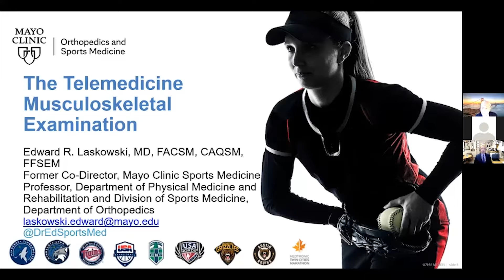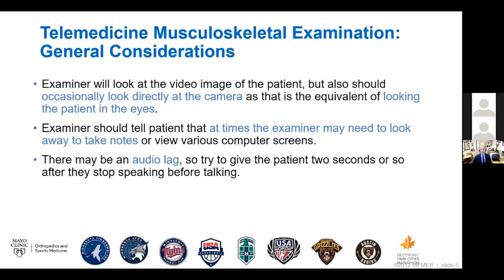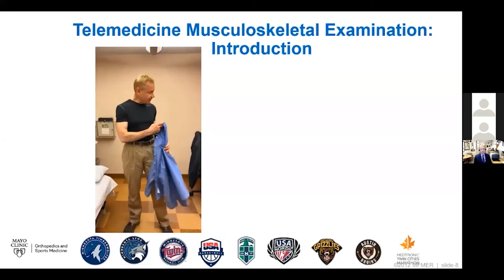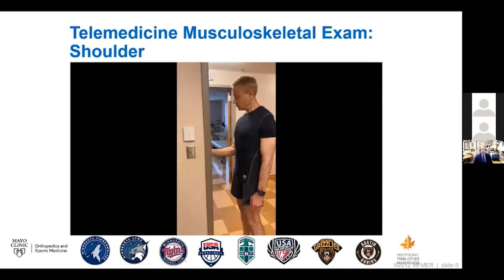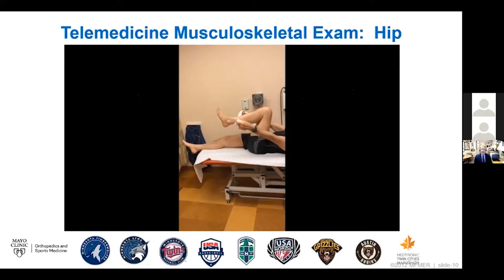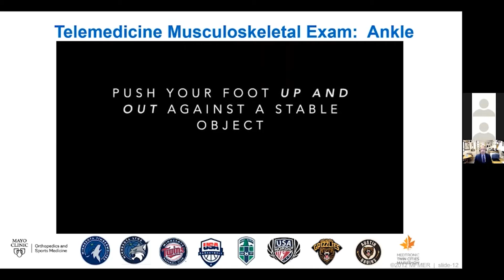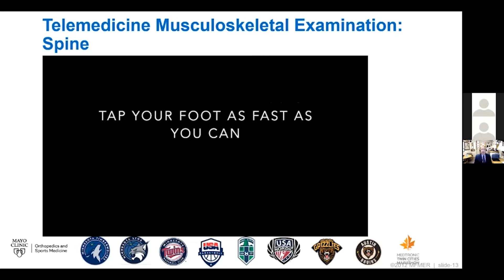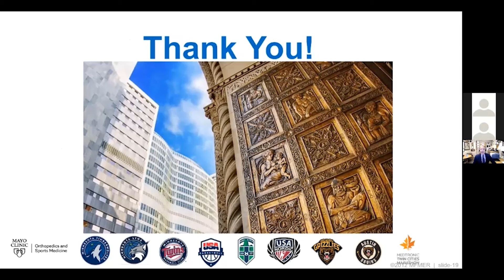The Telemedicine Musculoskeletal Examination - Edward R. Laskowski, MD, FACSM, CAQSM, FFSEM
This video is from the 2021 California Orthopaedic Association Annual Meeting.